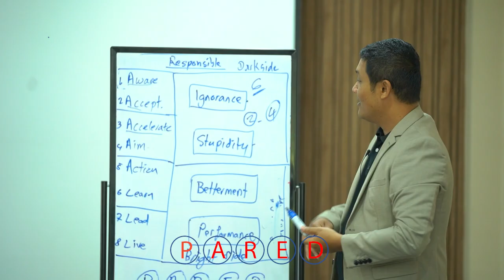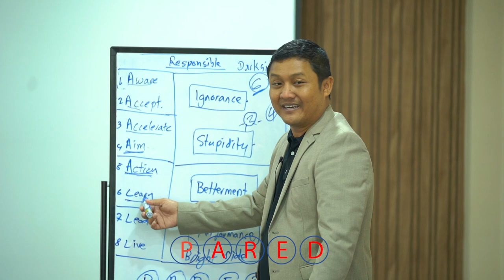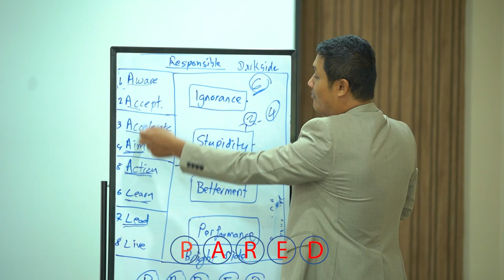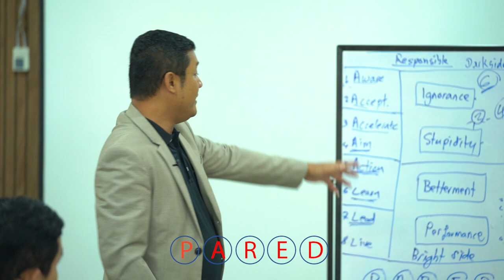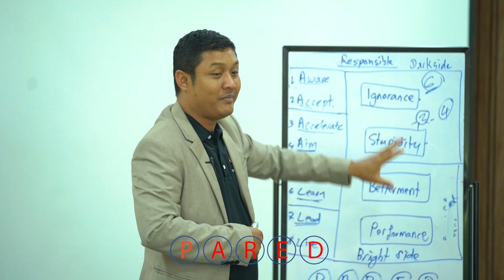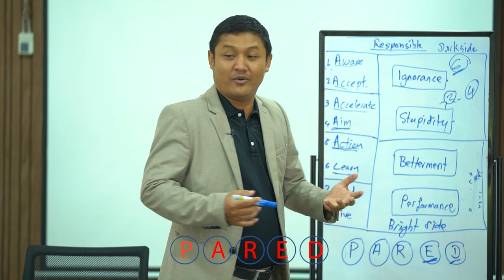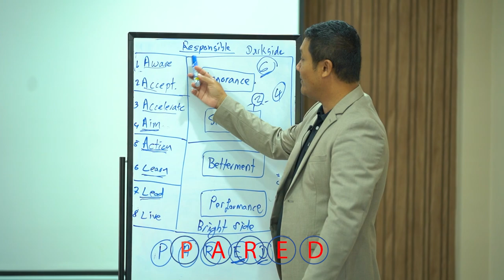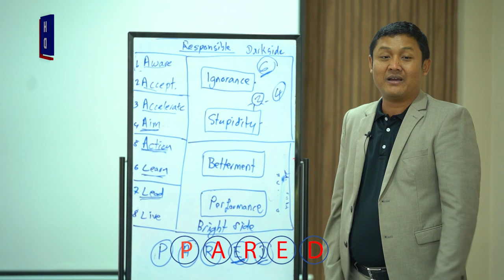តើបុគ្គលិករបស់អ្នកមិនមានទំនួលខុសត្រូវមែន?​ ❗️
ប្តូរពីបញ្ហាឲ្យទៅជាឪកាស ❗️

——ភាគទី៤——

💥 ស្ថាប័នជាច្រើនមានបញ្ហាជាមួយបុគ្គលិកទៅនឹងទំនួលខុសត្រូវ ❗️
ស្តាប់ហើយមិនពិបាកសោះ តែហេតុអ្វីពួកគាត់បន្តមានបញ្ហា❓

📌 ក្នុងនាមជាអ្នកដឹកនាំត្រូវបង្វឹកគាត់របៀបណា?

 🔑 ទទួលបានគន្លឹះសំខាន់ និងលម្អិតជាមួយលោក ស៊ូ សាវឿន

Ms. Xingxing

Ms. Kakada

Ms. Niza